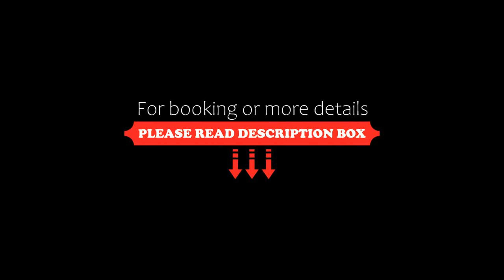Mansion Primavera, San Cristóbal de Las Casas, Mexico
About Property:
You're eligible for a Genius discount at Mansion Primavera! To save at this property, all you have to do is sign in.
Featuring 4-star accommodation, Mansion Primavera is set in San Cristóbal de Las Casas, less than 1 km from San Cristobal Cathedral and a 5-minute walk from La Merced Church. Each accommodation at the 4-star hotel has garden views, and guests can enjoy access to a garden and to a terrace. The hotel has family rooms.
Guest rooms at...
Property Type: Hotel
Address: calle primavera 3, 29240 San Cristóbal de Las Casas, Mexico
Searching For
1. Mansion Primavera - San Cristóbal de Las Casas - Mexico
2. Mansion Primavera - San Cristóbal de Las Casas - Mexico Address
3. Mansion Primavera - San Cristóbal de Las Casas - Mexico Rooms
4. Mansion Primavera - San Cristóbal de Las Casas - Mexico Amenities
5. Mansion Primavera - San Cristóbal de Las Casas - Mexico Offers and Deals
Audio Credit:
Track Title: Blank Slate
Artist: VYEN